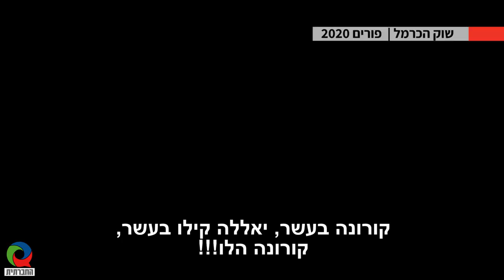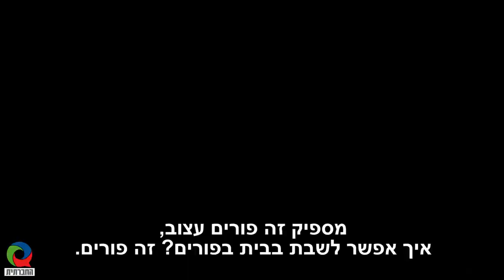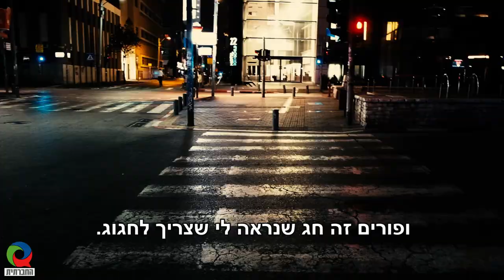לנו זה לא יקרה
רחובות תל אביב בחג פורים היו עמוסי חוגגים וחוגגות, למרות האזהרות הברורות וההנחיות שלא להצטופף. היו אז רק 80 חולי וחולות קורונה בארץ, אבל כבר החלה מגמה של קפיצה יומית במספר הנדבקים. האם במקום לנסות לעצור את ההתפשטות בחיתוליה, השתמשנו בפורים כתירוץ?